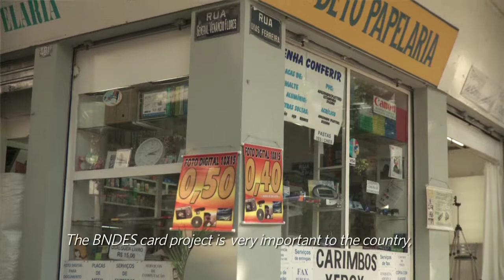BNDES - Sumare, Brazil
Using Visa cards, the government-run BNDES can provide low-interest loans conveniently and securely to small business owners throughout Brazil.